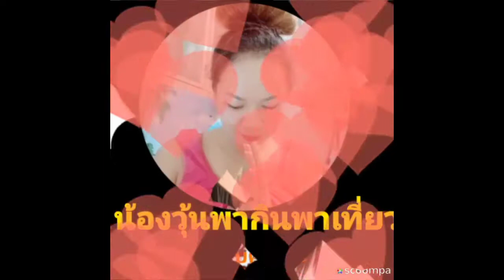ถั่วงอกผัดเต้าหูจ้า @น้องวุ้นพากินพาเที่ยว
ถั่วงอกผัดเต้าหู้ สูตรนี้อร่อยจ้า@น้องวุ้นพากินพาเที่ยว